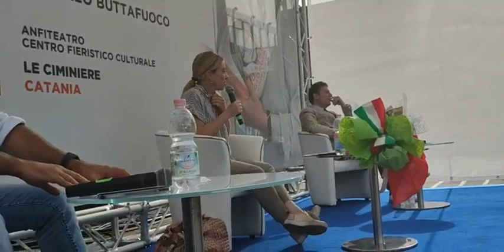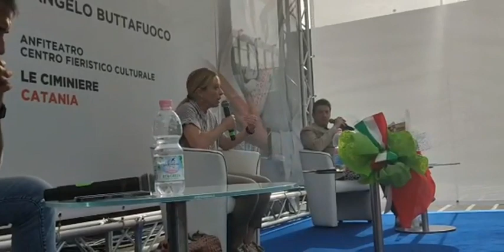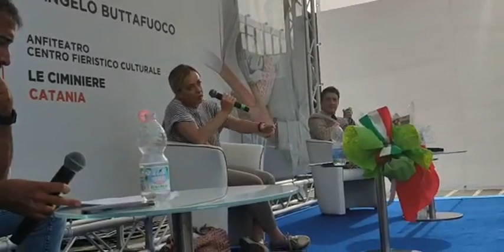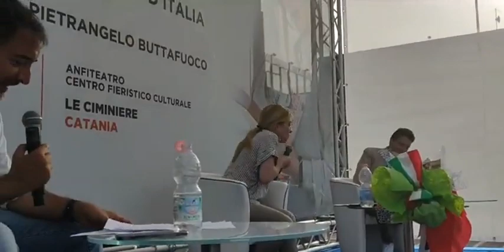GIORGIA MELONI A CATANIA CON PIETRANGELO BUTTAFUOCO E MARIO BARRESI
(Agenzia Italia News) GIORGIA MELONI A CATANIA CON PIETRANGELO BUTTAFUOCO E MARIO BARRESI